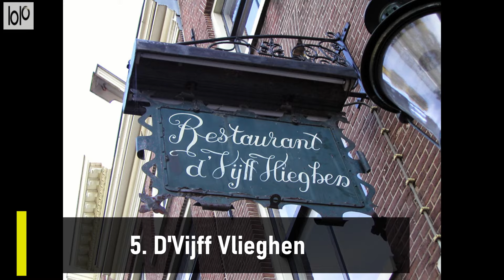Top 10 Restaurants Amsterdam, Netherlands